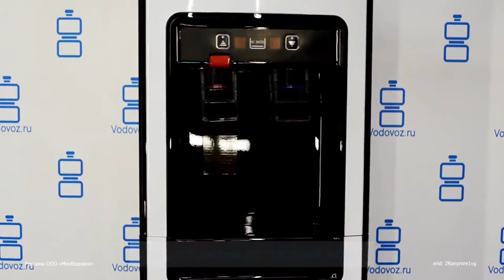Обзор кулера для воды Ecotronic P5-LXPM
Краткий обзор кулера с нижней загрузкой Ecotronic P5-LXPM от интернет-магазина vodovoz.ru.
Внешний вид, особенности конструкции и технические характеристики.